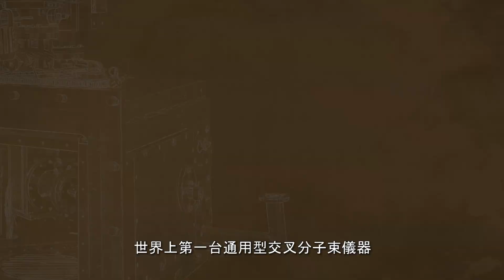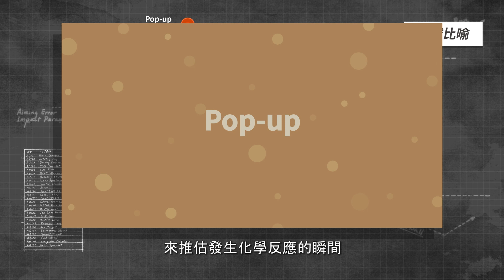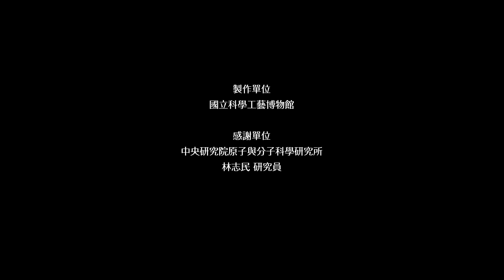你所不知道的交叉分子束儀器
介紹李遠哲博士所設計的交叉分子束儀器原理